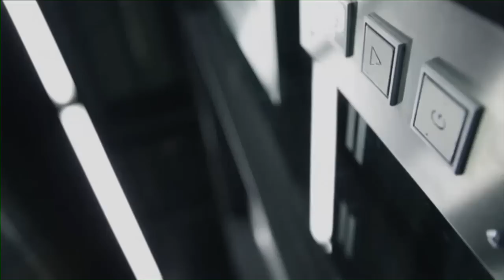Úvod - Show Jana Krause 18. 3. 2011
Iva Pazderková, Filip Jícha, Jakub Střítezský.

00:45 – glosa na aktuální téma

TV premiéra 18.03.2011 – 10. epizoda II. řady (S2, E10)
Datum a místo veřejného natáčení: Divadlo Ponec, Praha, čtvrtek 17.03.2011 od 19.30 hod.

Pozvání do tohoto dílu Show Jana Krause přijali herečka a moderátorka Iva Pazderková, nejlepší světový házenkář Filip Jícha a poradce v otázkách metody Human Design Jakub Střítezský.

👉 PODPOŘTE EMILA! 😉

V POŘADU PŘIZVUKUJE KAPELA SJK VE SLOŽENÍ:
Pavel Fanta – klávesy, Ján Tulenko – kytara, Dalibor Joska Mucha – basa, Lukáš Pavlík – bicí, Milan Šenki – perkuse